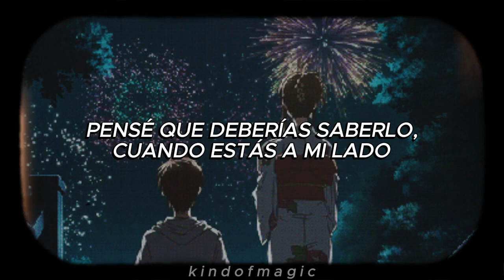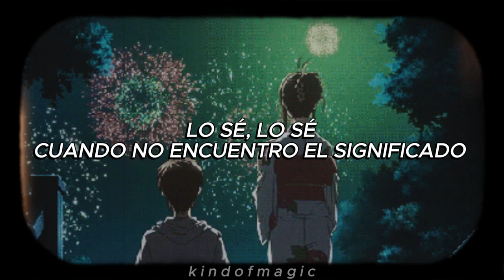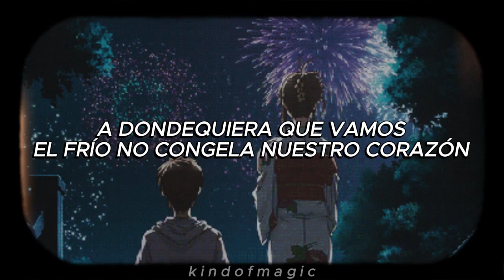Galantis, David Guetta & 5 Seconds Of Summer - Lighter (Subtitulado en español)